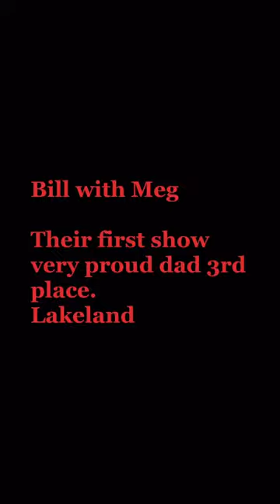Bill showing his lakeland terrier at kelmarsh 09.04.23 Placing 3rd very proud dad